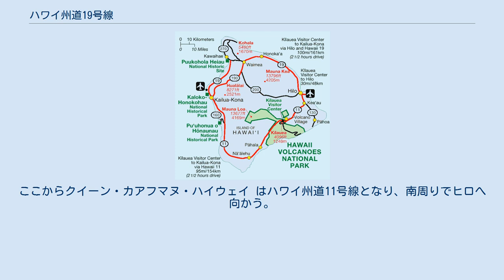ハワイ州道19号線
ハワイ州道11号線は東海岸のヒロと西海岸のカイルア・コナを北回りで結ぶ道路。
 ハワイ州道19号線（ハワイしゅうどうじゅうきゅうごうせん、英語: Hawaii State Highway 19）はアメリカ合衆国ハワイ州の最大の島であるハワイ島にあり、海岸線に沿って島を一周したマーマラホア道路（別名：ベルトロード）の一部で、東西二つの都市、ヒロとカイルア・コナを北回りで結ぶ全長160.9kmの道路である。
　 島の南部を海岸寄りに両都市を結ぶ路線はハワイ州道11号線である。
最近島の中央部を通るハワイ州道200号線（旧名：サドルロード）が整備されたので、東西を直接結ぶ道路はこちらを通る場合が多い。
 ハワイ州道19号線は、ヒロ市内のクヒオ・ストリートのヒロ港桟橋を出発して、カラニアナオレ・アベニューを経て、バニアン・ドライブとの交差点でカメハメハ・アベニューを通り、ベイフロント・ハイウェイへ出て北西へ向かう。
ホノカアから西へ内陸部に入り、マウナケア山とコハラ山地の間を通り、ワイメアを経て、カワイハエで海岸へ出る。
ここで南西へ向かい、クイーン・カアフマヌ・ハイウェイとなり、サウスコハラ・リゾートエリア（ワイコロア・ビーチなど）、キホロなどを経て、コナ国際空港入り口を通り、 カイルア・コナのパラニ・ロード（Palani Road）との交差点で終わる。
ここからクイーン・カアフマヌ・ハイウェイ はハワイ州道11号線となり、南周りでヒロへ向かう。